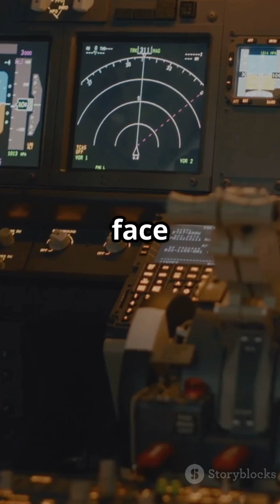Solar Maximum: Earth is in the Firing Line.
The Sun is waking up, and it's getting intense! In this captivating video, "Solar Maximum 2025 – Earth Is in the Firing Line," we delve into the peak of the Sun's 11-year cycle. Expect more sunspots and solar flares than scientists predicted, with potential impacts on satellites, power grids, and communication systems. Discover the stunning auroras that light up our skies and the historical Carrington Event of 1859, which could offer a glimpse into what we might face today. Join us as scientists monitor these solar storms and prepare for the cosmic surprises ahead.